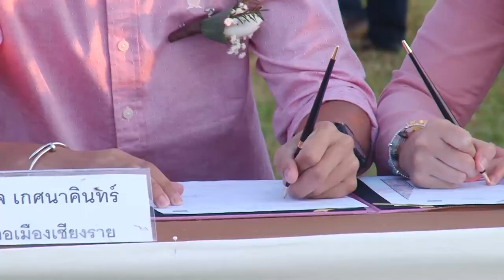ภาพข่าวสิงห์ปาร์ค เชียงราย อินเตอร์เนชั่นแนล วาเลนไทน์ บอลลูน เฟียสต้า 2020 กีฬา วันที่14กุมภาพันธ์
1.รังสฤษดิ์ ลักษิตานนท์
รองกรรมการผู้จัดการอาวุโส บริษัท บุญรอดบริวเวอรี่ จำกัด
2.พงษ์รัตน์ เหลืองธำรงเจริญ
กรรมการผู้จัดการ บริษัท สิงห์ปาร์ค เชียงราย จำกัด
3.อดิศร พรหมรักษ์
นักฟุตบอลเมืองทอง ยูไนเต็ดและทีมชาติไทย